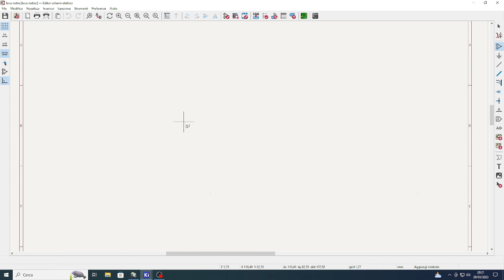125) Luce al buio con una fotoresistenza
La bibbia dell'elettronica
L'arte dell'elettronica. Analisi e progettazione di circuiti
millefori pcb
Link Arduino
Link tester